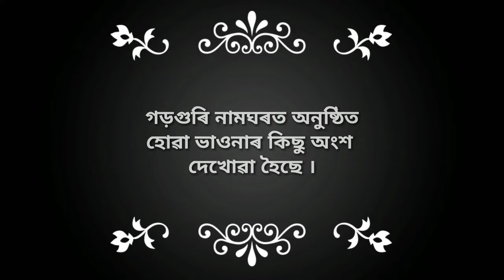Vauna Garaguri Namghar | গড়গুৰি নামমঘৰত হোৱা ভাওনাৰ কিছু অংশ | Part - 2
বন্ধুসকল এই ভিডিঅ'তোত ভাওনাত জয় - বিজয়ে প্ৰবেশ কৰা কিছু দিস্ব দেখোৱা হৈছে । যদি ভিডিঅ'তো ভাল লাগে লাইক কৰিৱ।

Dosto is channel par aapko me ra dost ka academe ka video or Mena bania hua kus video dekhauge. dosto agar aapko ye channel pasand aata hai to ise jarur subscribre kijiyega .